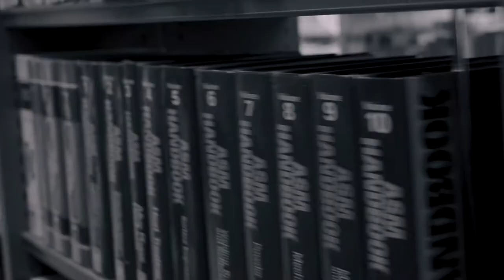Studying at Saxion? Mitchelle explains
Pretty exciting, the start of your studies as a new student. And a little extra this year, because we do it in a different way than usual. What is it like to follow online classes? How does that actually work and how do you stay in touch with teachers and fellow students? In this video, Mitchelle (student International Business) will tell you more and give you the best tips!

Feeling social?